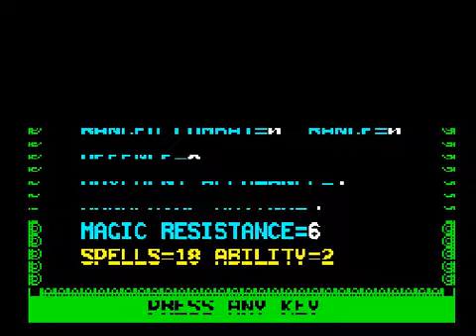Chaos (ZX Spectrum)